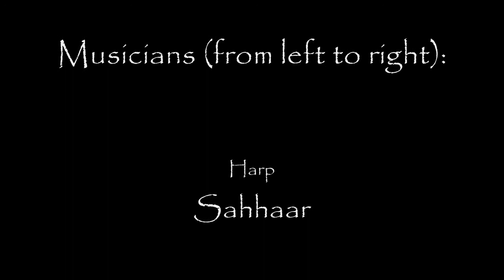Mick McGuire - EMS LotrRO Music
Mick McGuire, a traditional Irish folk ballad.

Adapted and arranged in ABC format for LotRO by Mirilya.

Performed by The Eriador Music Society on Elendilmir server (Lord of the Rings Online).